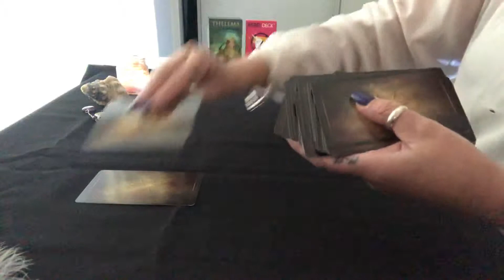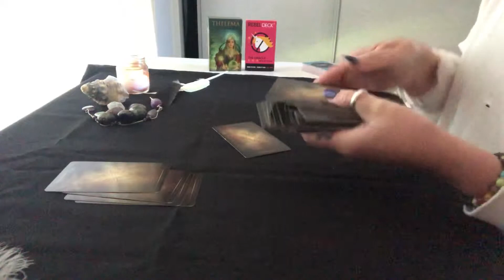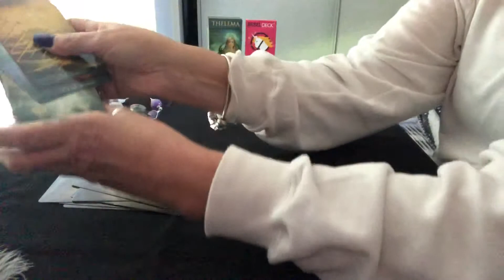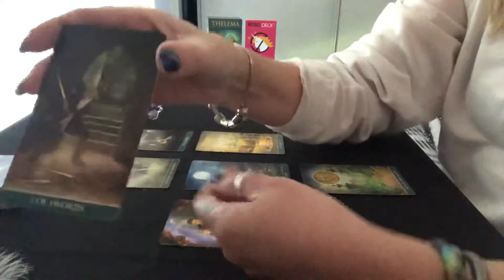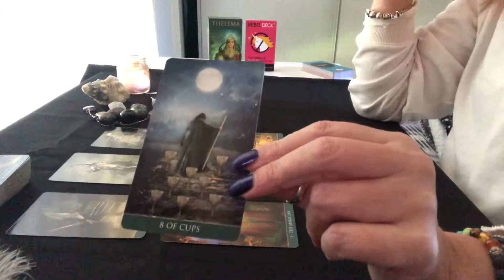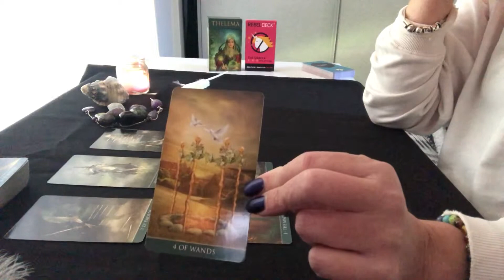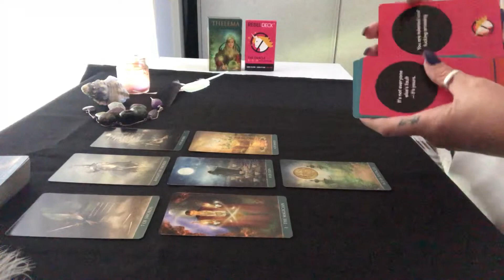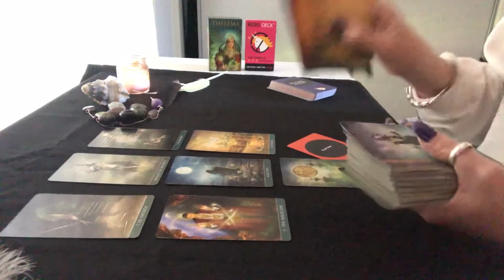Daily Deal - F**k Fear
After upheaval or upset we can doubt ourselves ... DON’T. You’ve got this. 😉💜